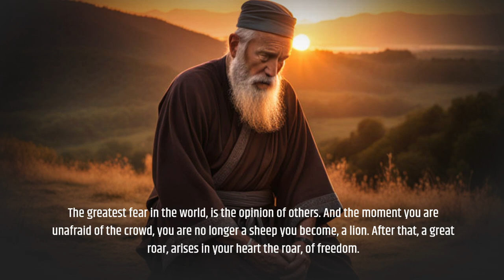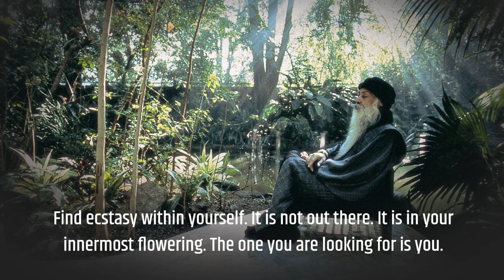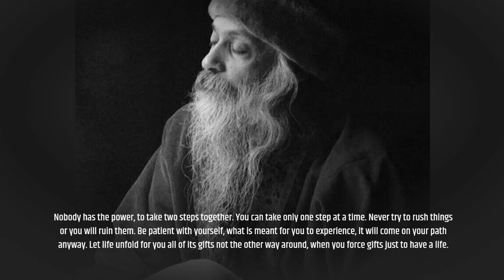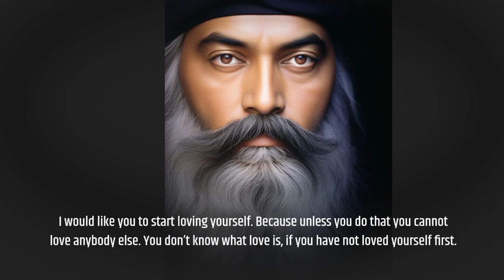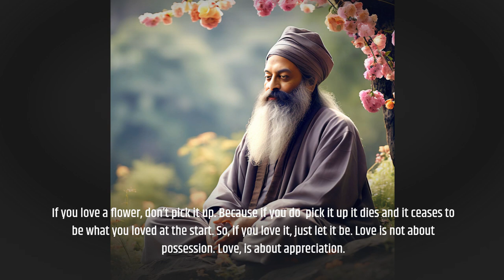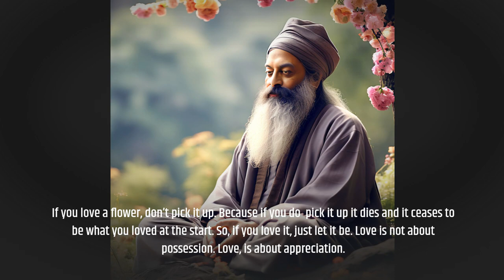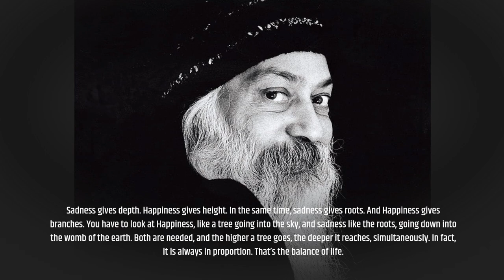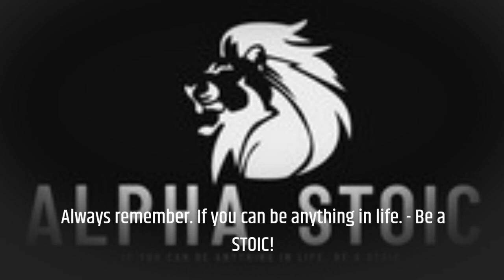MAKE YOUR LIFE AMAZING – OSHO’S WISDOM FOR LIVING IN GRATITUDE IN LIFE'S BEAUTY – MOTIVATIONAL VIDEO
MAKE YOUR LIFE AMAZING – OSHO’S WISDOM FOR LIVING IN GRATITUDE IN LIFE'S BEAUTY

EMPOWERING MODERN STOIC MOTIVATIONAL VIDEO

Modern Stoicism:

Practical Application: Modern Stoicism is not confined to academic discussions but focuses on practical, actionable principles that can be applied to daily life. It provides tools for dealing with modern challenges, such as stress, anxiety, and the pressures of the digital age.

Personal Development: It places a strong emphasis on personal development and self-improvement, promoting the idea that anyone can benefit from Stoic principles to lead a more meaningful and fulfilling life.

Resilience and Well-Being: Modern Stoicism teaches resilience in the face of adversity and the pursuit of emotional well-being. It helps individuals navigate the complexities of the modern world with greater mental fortitude.
Mindfulness and Meditation: Mindfulness practices and Stoic meditations are often incorporated into modern Stoicism. These exercises help individuals become more self-aware, manage their emotions, and maintain a Stoic mindset.

Digital Minimalism: Given the distractions of the digital age, modern Stoicism encourages principles of digital minimalism, helping people regain control over their attention and focus on what truly matters.

Environmental Responsibility: Modern Stoicism extends its principles to environmental ethics, emphasizing our responsibility to live in harmony with nature and reduce our environmental footprint.